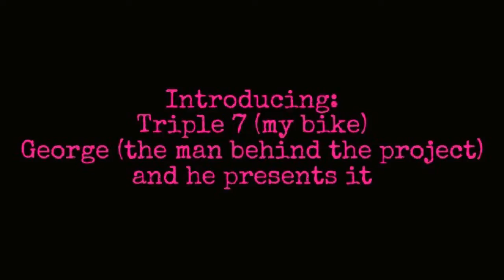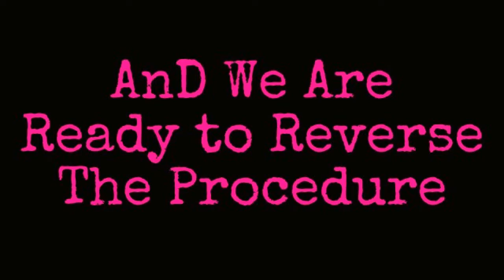BMW R1150RT diy motorized car ramp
This is a short presentation of the motorized bike ramp project made mostly from scrap and leftover parts. It can load any bike but it is optimized for the BMW R1150RT